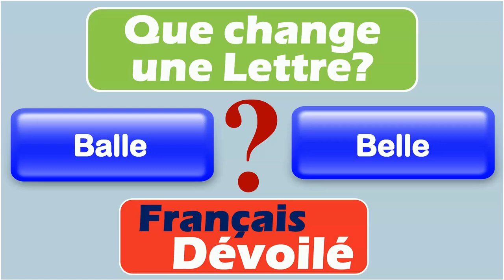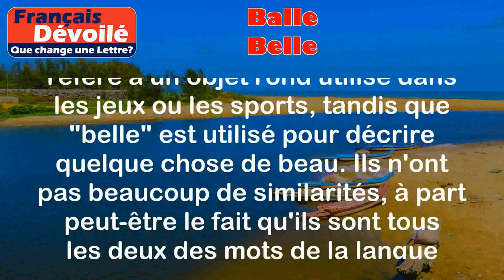Balle et Belle (Une Lettre)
Balle:
La balle est un objet rond et souvent utilisé dans les jeux ou les sports. Elle est généralement faite de caoutchouc, de cuir ou de plastique.

Exemples:
- J'ai lancé la balle à mon chien.
- Les joueurs de tennis utilisent une balle pour jouer.

Belle:
Belle est un adjectif qui signifie "beau" au féminin. Il est utilisé pour décrire quelque chose ou quelqu'un qui est esthétiquement plaisant ou attrayant.

Exemples:
- La robe de ma sœur est très belle.
- J'ai vu un magnifique coucher de soleil hier soir, c'était vraiment beau.

Différence:

La principale différence entre "balle" et "belle" est que le premier est un nom tandis que le second est un adjectif. "Balle" se réfère à un objet rond utilisé dans les jeux ou les sports, tandis que "belle" est utilisé pour décrire quelque chose de beau. Ils n'ont pas beaucoup de similarités, à part peut-être le fait qu'ils sont tous les deux des mots de la langue française.